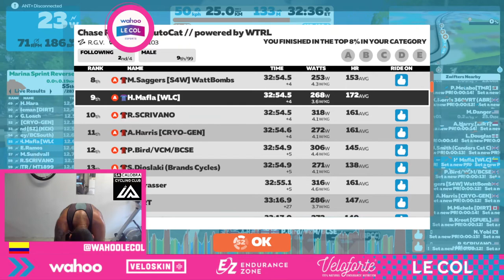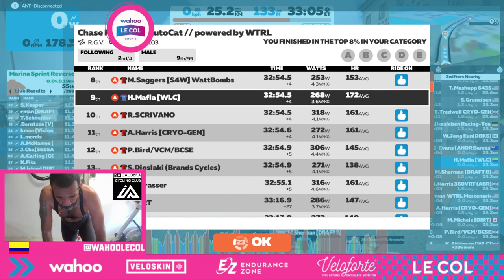Zwift - Chase Race with AutoCat // powered by WTRL (A) - RGV - Last 2 Km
Close to faint at the end :)